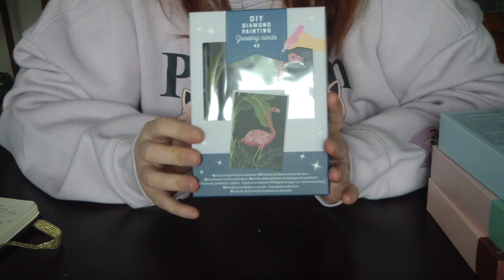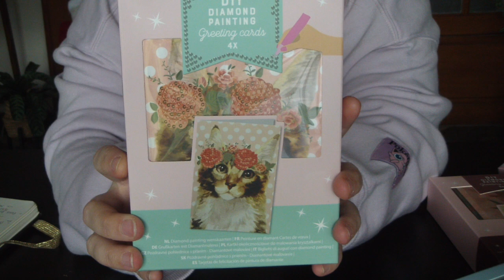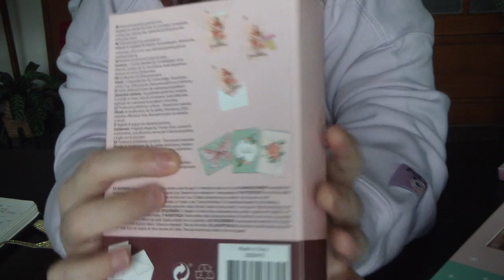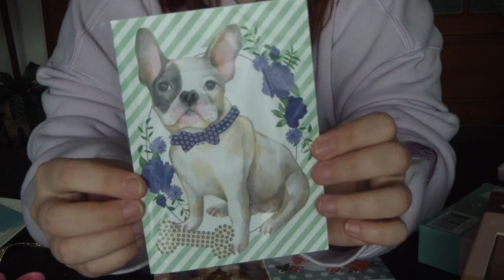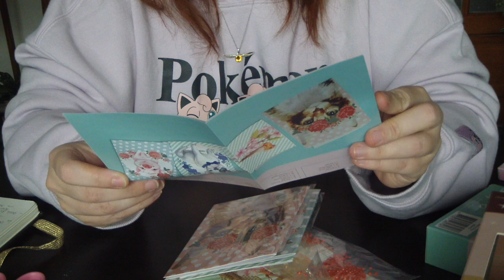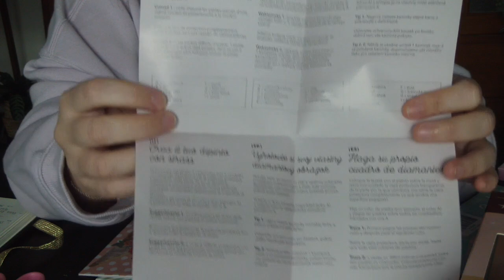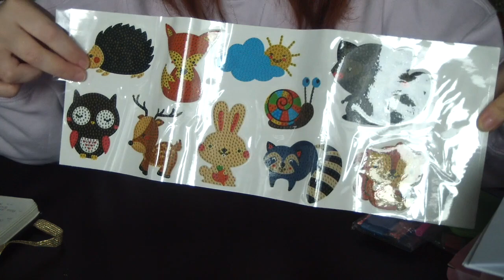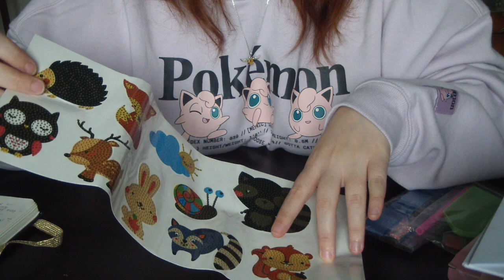🖍️💎Diamond Painting Unboxing #1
♥ J'espère que cette vidéo unboxing vous plaira :)

♥ Stickers Animaux